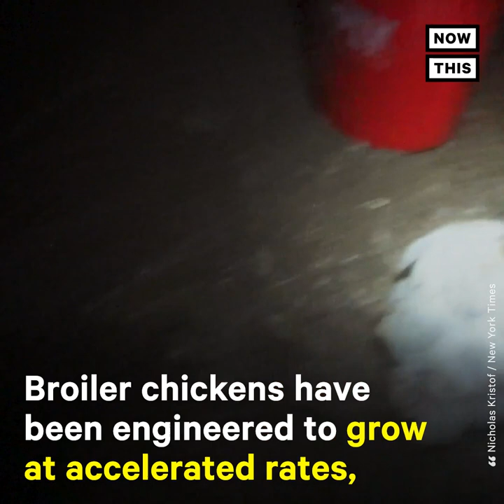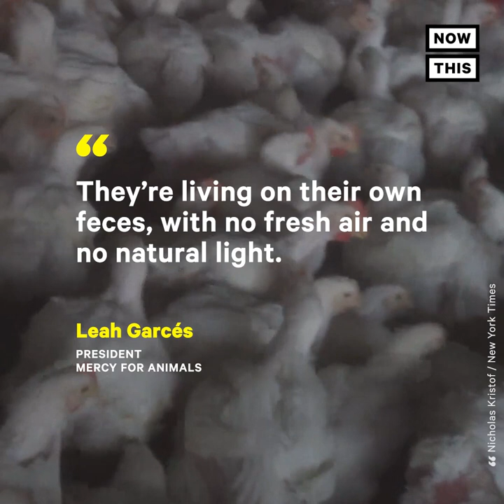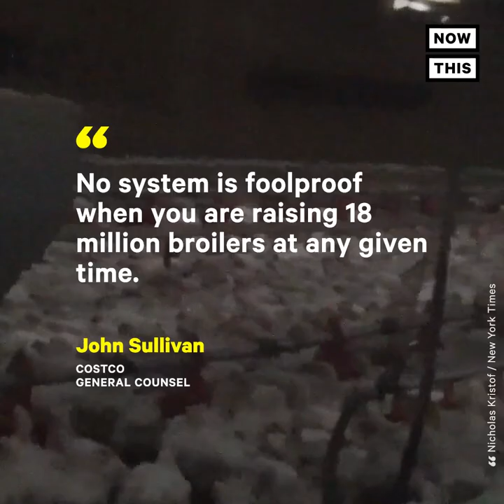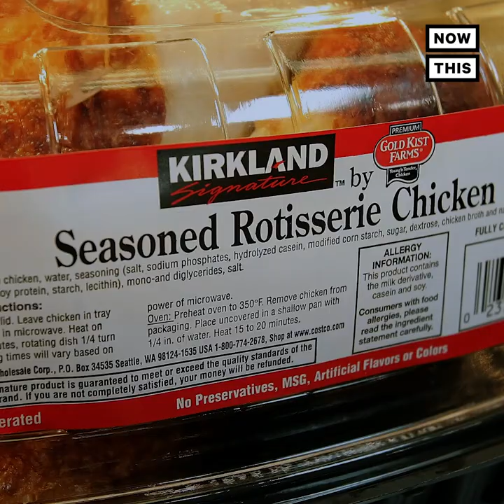Costco Chicken Providers Exposed for Animal Cruelty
A distressing new investigation reveals where Costco’s $4.99 chickens come from (Warning: graphic).